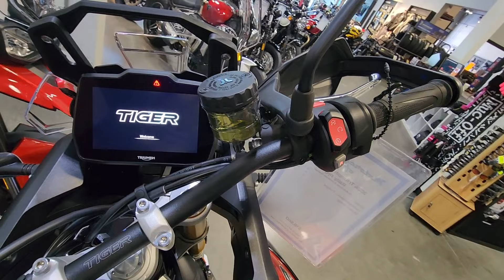TRIUMPH TIGER ADVENTURES DAY😎